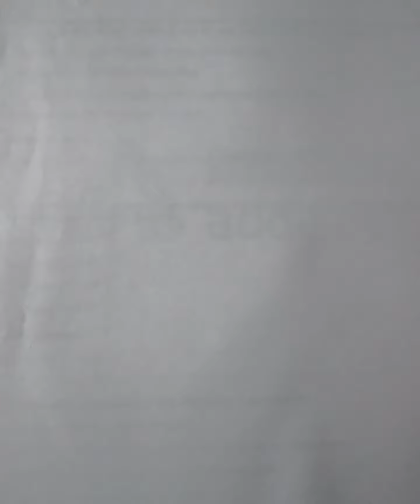Pencil sketch || How to draw a cat || Billi ki drawing